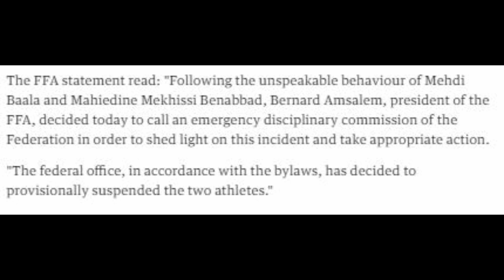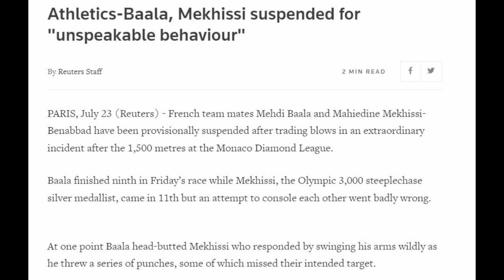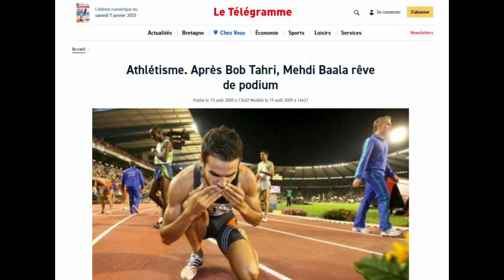Mekhissi vs Baala: The fight that shocked athletics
French athletes Mahiedine Mekhissi and Mehdi Baala fought at the 2011 Monaco Grand Prix. This is the story behind the fight.

Monaco Diamond League 2011. A world class 1,500m is won by Nixon Chepseba, a great evening of athletics is coming together and, oh… France’s top steeplechaser Mahiedine Mekhissi and their best middle distance Mehdi Baala are involved in what can only be described as… *some sort of drubbing incident*.
Viewers couldn’t believe their eyes. This kind of thing just doesn’t happen in athletics. Maybe in football when the Netherlands or Argentina are involved, but athletics is better known for athletes picking each other up and helping each other to the finishing line.
Mekhissi is one of France’s most decorated athletes, winning multiple European golds as well as Olympic and world medals. He has probably been the fourth or fifth best steeplechaser of the past twenty years and this week announced his retirement. So to celebrate I’m going to pick up on his lowest moment.
Baala finished ninth in the race while Mekhissi came in eleventh. But things had been brewing before then and the pair apparently had a long time feud. Mekhissi was, in 2011, battling it out with Bob Tahri as to who should be the top steeplechaser in France. As I understand it, Baala - who was at that time Olympic bronze medalist over 1,500m - and Tahri were training partners in a rival group.
Still, this is bizarre. I can’t imagine Mo Farah and Andy Vernon quite coming to this - even if they are happy to trade blows on Twitter.
Baala said about the incident: “I went to comfort him after the race as he looked to be in trouble. But he said 'If I don't say hello, I have my reasons' and put his forehead against mine.”
If I don’t say hello, I have my reasons? I’ve never said that to anyone, but, I dunno, maybe it is a sign of aggression?
Baala then headbuts his compatriot. What played out was a bit of a poor spectacle. Not least because neither really landed any blows, and while they might be great runners - on this evidence I wouldn’t suggest either start a second career in boxing.
To quote a Reuters report from the time… The pair were separated on the track but the row did not stop there as they exchanged strong words in the media zone after Mekhissi appeared to slap Baala.
“I’m going to break you in two,” an angry Baala responded.
He added: "When you feel threatened, you do what there is to do. It's pathetic to see things like that. People like that don't have their place in sport. But saying that, it's very rare to see assholes like him."
Mekhissi had a different version of events. He said: “I thought it was all a bit of a laugh, I approached him and he gave me a little headbutt, after which I responded. It's normal."
The French Athletics Federation was predictably unimpressed.
A statement read: “Following the unspeakable behaviour of Mehdi Baala and Mahiedine Mekhissi ... the president of the French Athletics Federation decided today to hold an emergency disciplinary hearing.”
After the meeting, they decided both athletes should be suspended for ten months each - although they were allowed to compete again after five months. They were also both fined 1500 euros and ordered to perform 50 hours of community service.
Jean-Pierre Schoebel, the director of the Monaco meeting, said they would lose any money they made from appearing at the event.
"It's very unfortunate for the image of athletics," he told L'Equipe. "When you have an event like this, it's not for a street fight.
"We plan to impose sanctions. We will retain their financial bonuses.”
If Mekhissi did say anything in apology I can’t find it. Baala did offer some words of remorse: “I want to apologise to everyone as we are athletes and should lead by example. But sometimes there are reactions which are out of character."
The two were cleared to compete in the 2011 world championships in Daegu - by which time it appeared they had patched things up.  And they performed well, Mekhissi winning bronze in the steeplechase, Baala finishing ninth in the 1,500m. Baala, who was then 33, appears to have retired soon after as there are not any results for him after.
But Mekhissi’s hall of shame does not end there - he attacked the mascot after winning the steeplechase at both the 2010 and 2012 European championship.
He also won gold in 2014, or he would have done, but we were denied the chance to see if he would again attack a mascot as he was disqualified after ripping his vest off.
The now 37-year-old said this week: “I have stopped because the will is no longer there. I no longer have the desire to train. I felt that this was the right moment to stop. Put simply, if I ran, it would be to become world champion, Olympic champion, to win medals and break records.
“To achieve those objectives, if you don’t have the will, there is no point in continuing.”
So, happy retirement to Mahiedine Mekhissi. You legend. You were one of a kind - and maybe for the best.